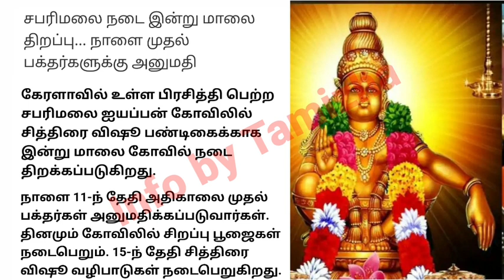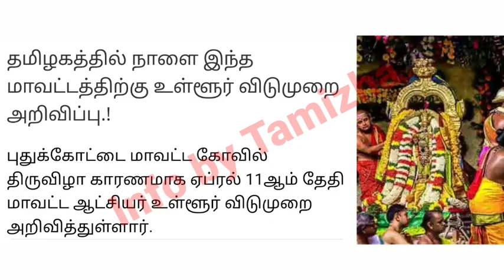அடிதூள்... நாளை முதல் அமலுக்கு வரும் 7 முக்கிய அறிவிப்புகள்.. | 11-04-2022 | mk Stalin news